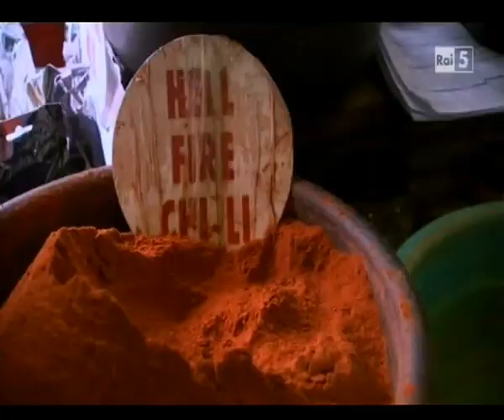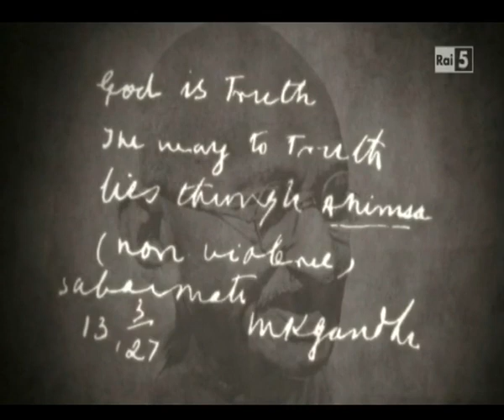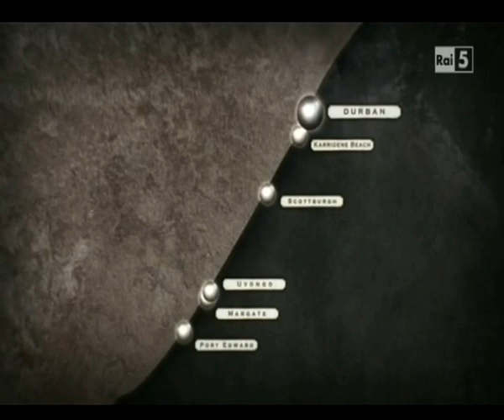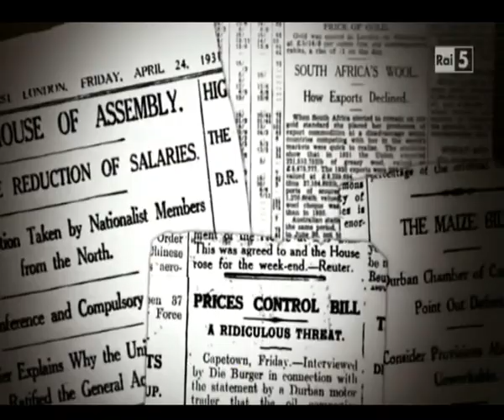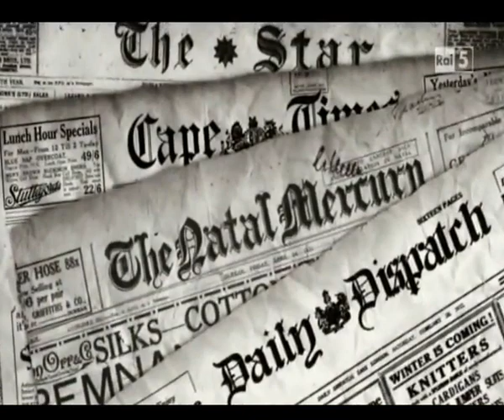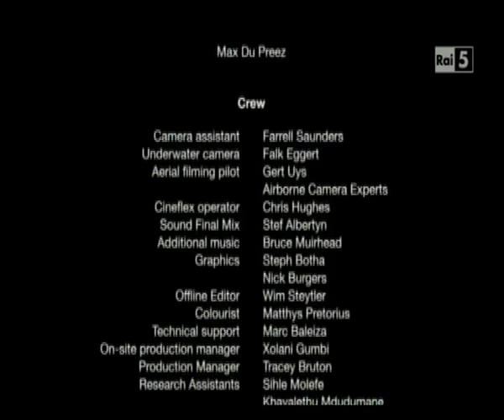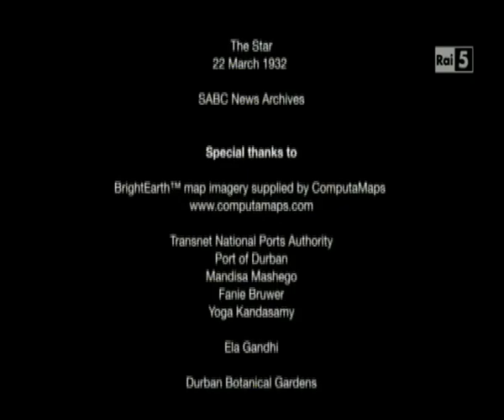Shoreline: Sudafrica 12. da Durban a Mtunzini "Prov. KwaZulu-Natal"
Durban è una città con forti influenze indiane, mentra la Dolphin Coast è conosciuta e fraquentata per il suo clima mite tutto l'anno.

"Sudafrica/KwaZulu-Natal Province/eThekwini Metropolitan Municipality/Durban/King Cetshwayo District Municipality/uMlalazi Local Municipality/Mtunzini"